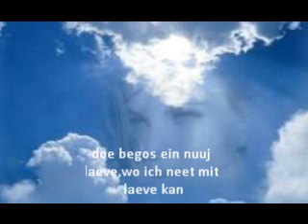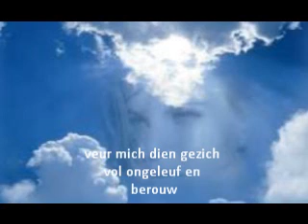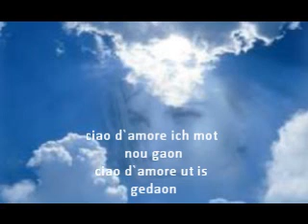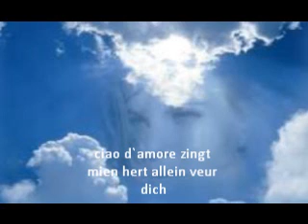de wipa`s mit ciao d`amore